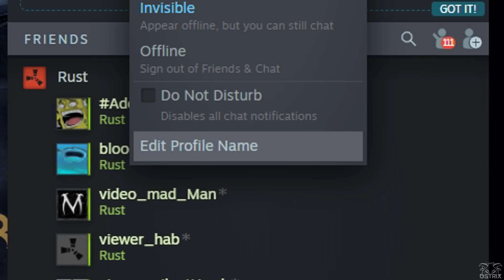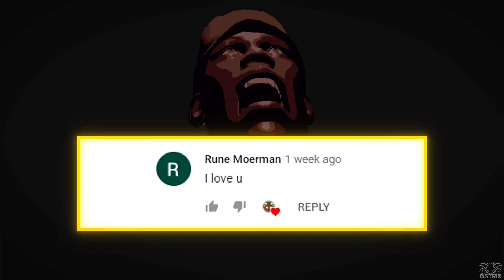This server is ruled by kids.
🔥 Savas is not getting any better.

[EU] FarmaRust
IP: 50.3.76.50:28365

➡️️Intro:
Peter Bark - Reflect

✏️️All designs on my channel, including the intro and endcard, are selfmade. This section is here so I can brag.